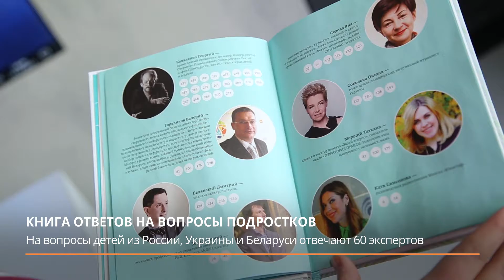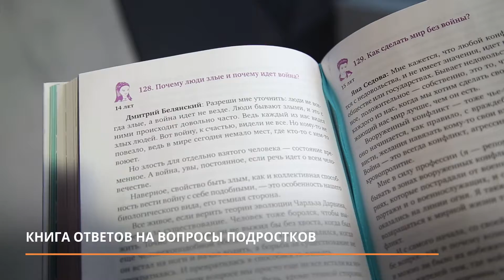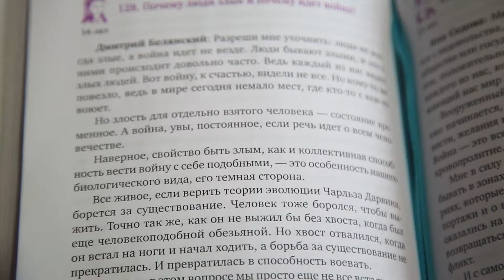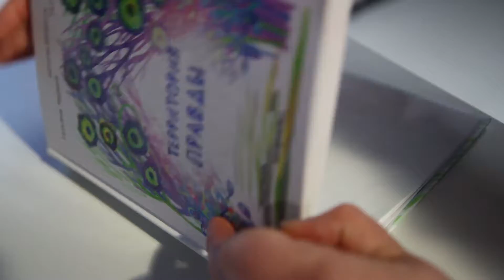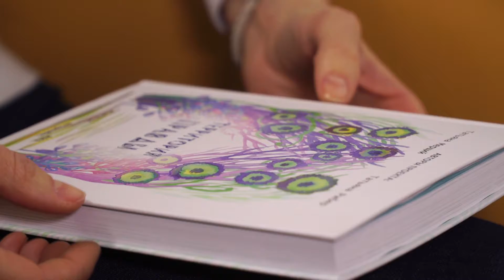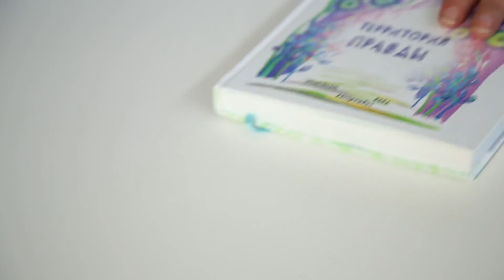О книге "Территория правды. Родителям вход воспрещен!"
Территория правды.  Родителям вход воспрещен!" - совершенно уникальный проект! Это книга  о жизни подростков - с откровенными вопросами и честными ответами на них. Авторы проекта  собрали 1700 анонимных вопросов  детей и подростков в возрасте 9–17 лет на самые разные темы. И пригласили более 50 экспертов в различных областях дать ответы на эти вопросы.